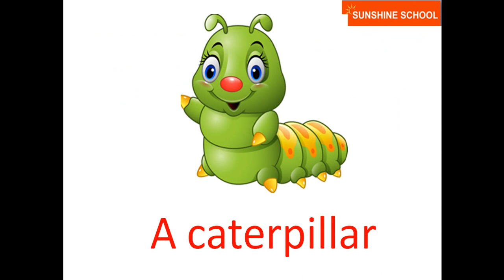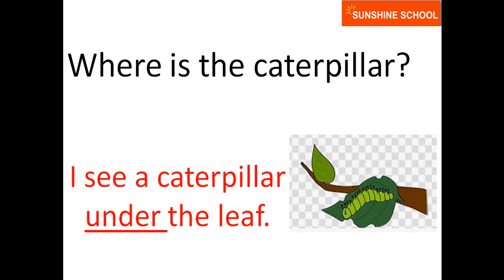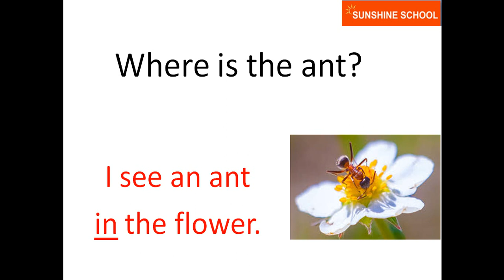TIẾNG ANH TRẺ EM - CHỦ ĐỀ : " KHU VƯỜN CỦA TÔI ( PHẦN 2)".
Chủ đề ngày hôm nay là: " KHU VƯỜN CỦA TÔI ( PHẦN 2)". Phụ huynh cùng nghe và luyện lại nhé cùng con nhé !